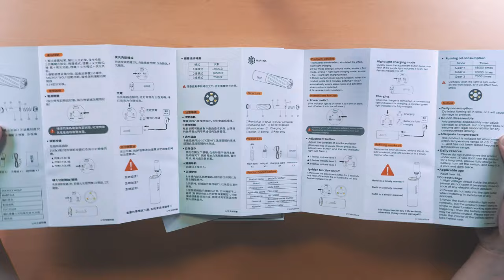Martina Smokey Wolf Pro , 트레이서의 혁명...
굿데이굿즈에서 제품지원을 받아 제작이 되었습니다.

I am an airsoft hobbyist from South Korea. I enjoy reviewing airsoft guns, gaming, and IDPA shooting.